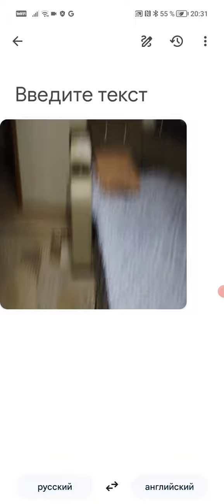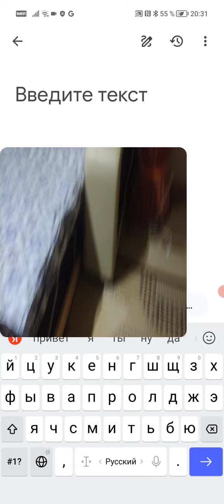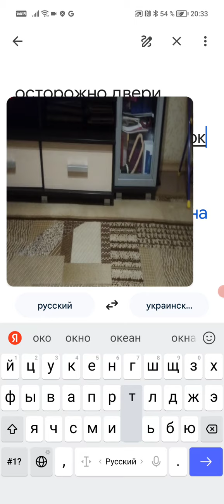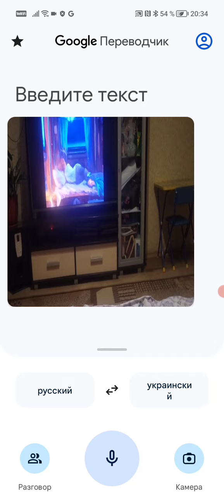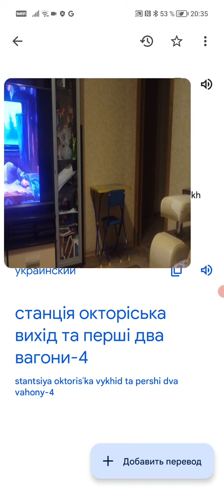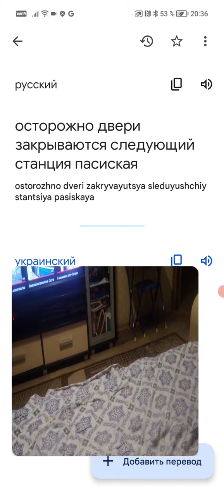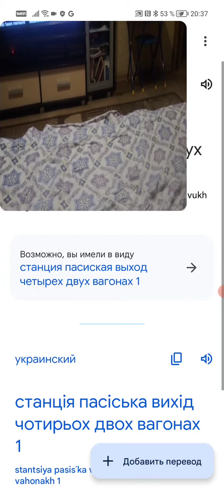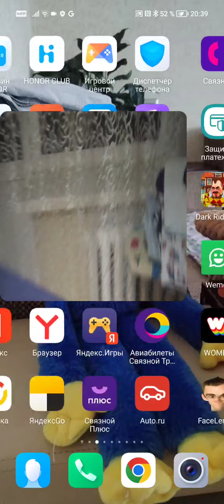метрополитен пушистую город станция окториская Швеция 🇸🇪 12 ноября 2022 г.